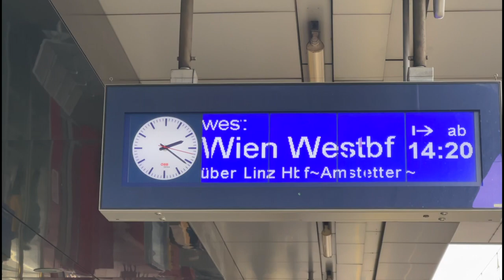Yugoslav Adventures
Spent Christmas and New Years with the crew in Austria, linked up with the fam in Hungary and explored the great nation of Serbia.